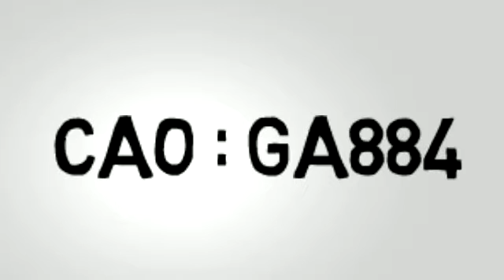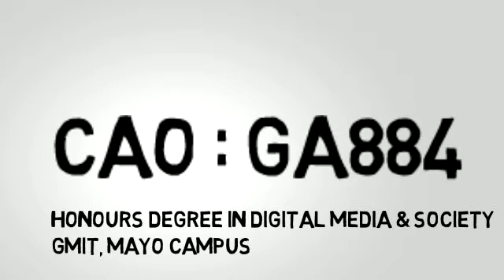Apply for BSc (Hons) in Digital Media & Society at GMIT Mayo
BSc (Hons) in Digital Media & Society at GMIT Mayo